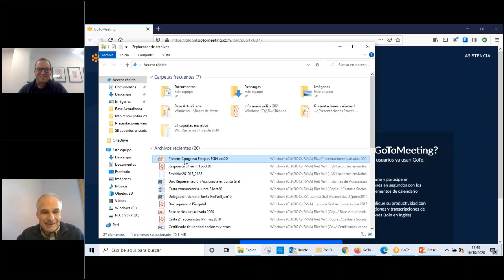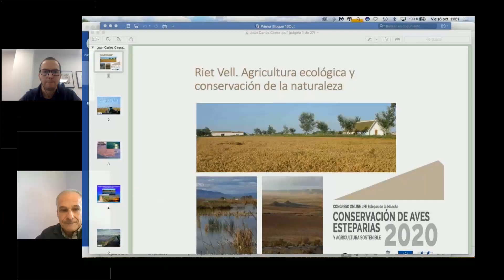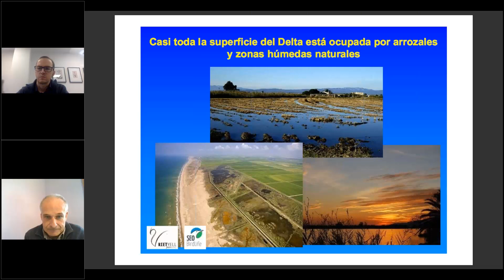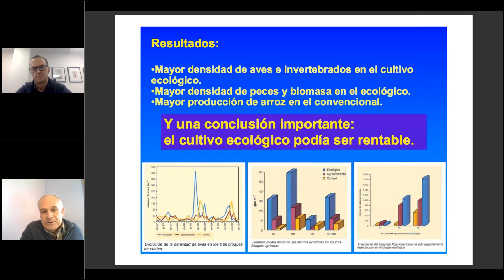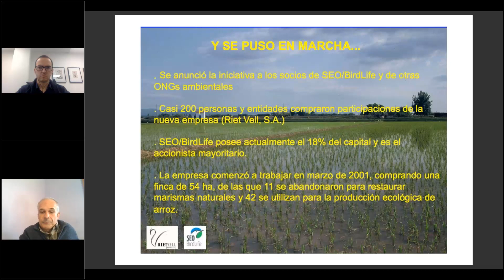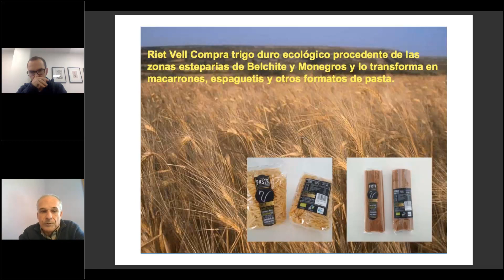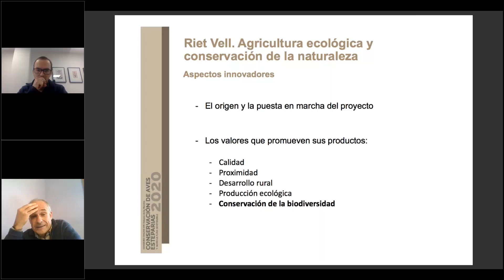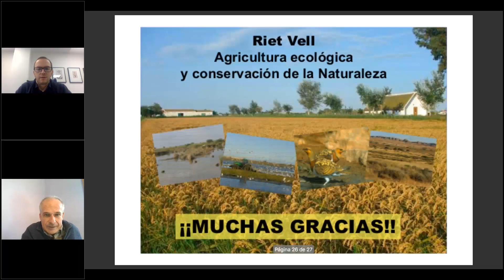Riet Vell. Agricultura Ecológica y Conservación de la Naturaleza.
Juan Carlos Cirera, Director de Riet Vell., contó la experiencia de Riet Vell, empresa creada en 2001 por SEO/BirdLife para la producción y la comercialización de alimentos ecológicos, favoreciendo la conservación de la biodiversidad en zonas de alto valor ambiental. Riet Vell posee y gestiona una finca de 54 Has de arrozal ecológico en pleno delta del Ebro y comercializa arroz, pasta y legumbres de zonas con espacios de la Red Natura 2000 creados para la conservación de humedales y hábitats esteparios.

Para conocer más sobre la labor de Riet Vell, se puede consultar el siguiente enlace: